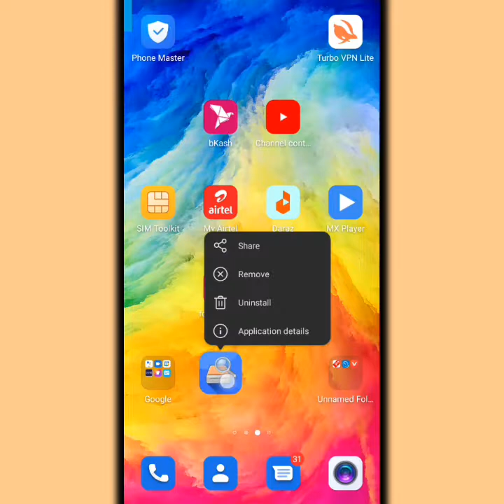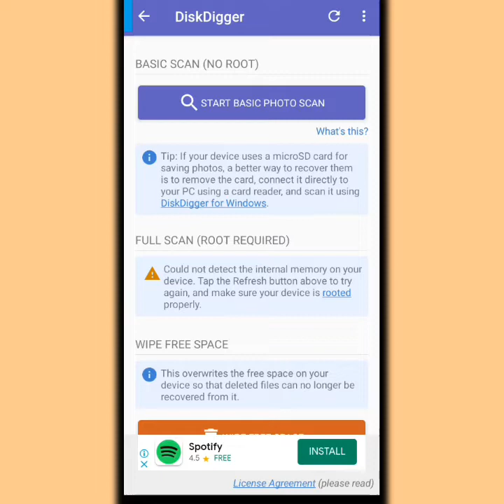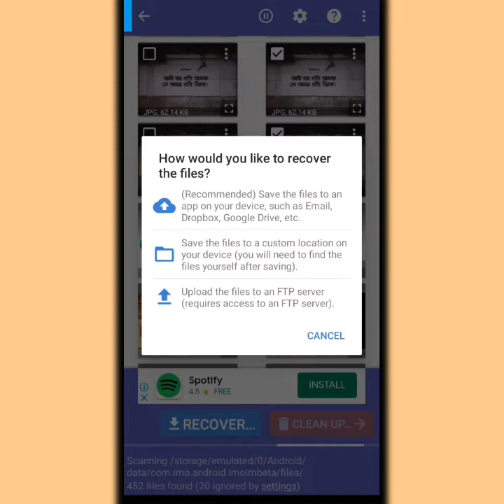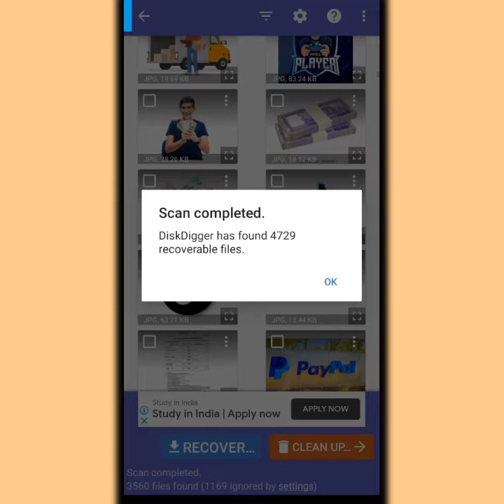ডিলিট হওয়া ছবি ফিরে পাওয়ার উপায় || How to Recover Deleted Files from Android Phone 2022